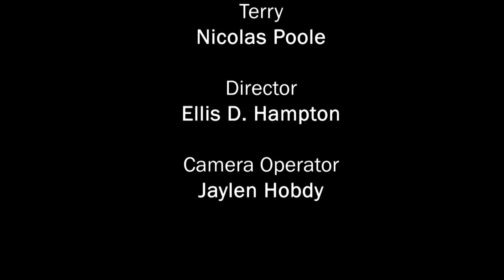Directing Neutral Scene #1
Allen Gorney's Directing Talent